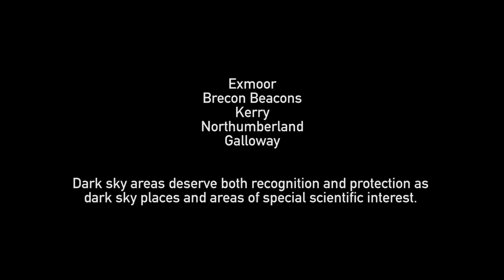Back to the Light (2019):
Back to the Light - a natural history of the night-sky that identifies the subject of light pollution; its impact to astronomers, wildlife conservation and human health.